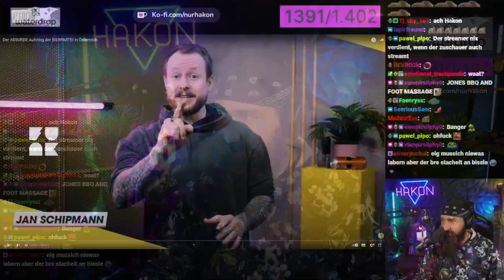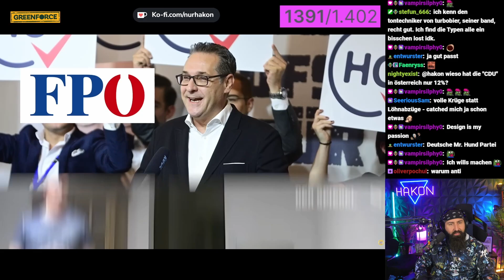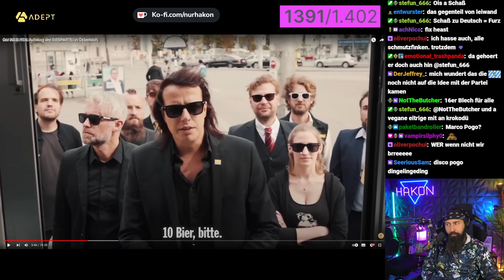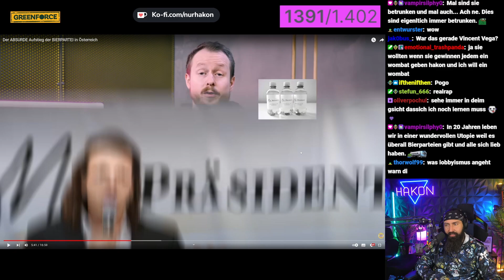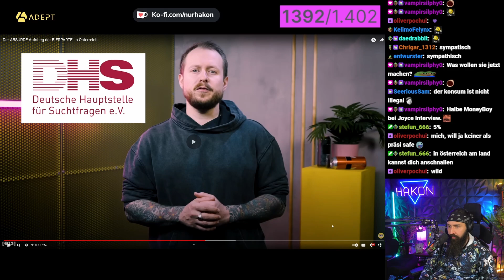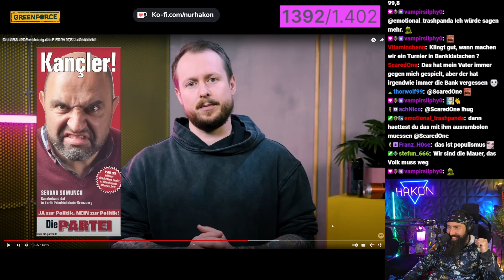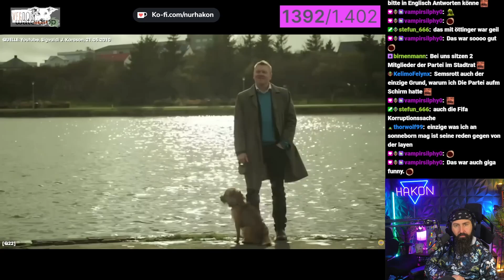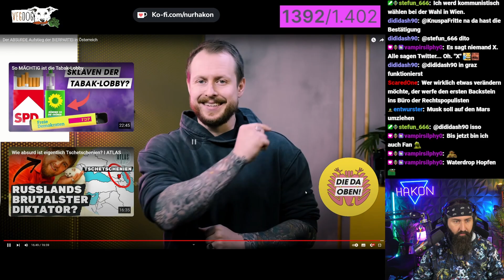,,Der ABSURDE Aufstieg der BIERPARTEI in Österreich" - Hakon reagiert auf DIE DA OBEN